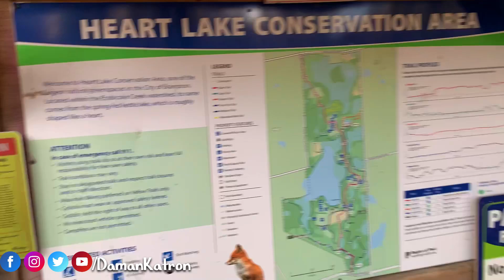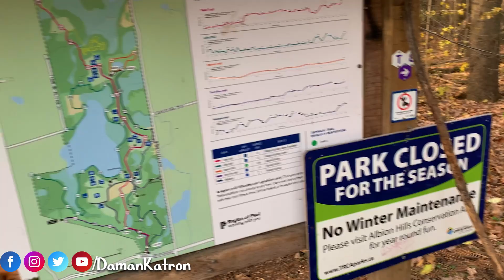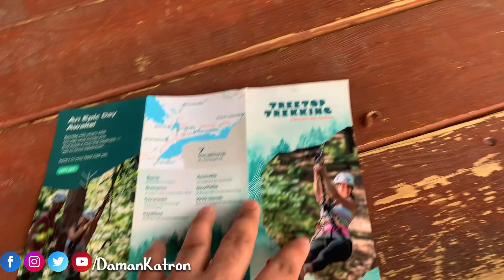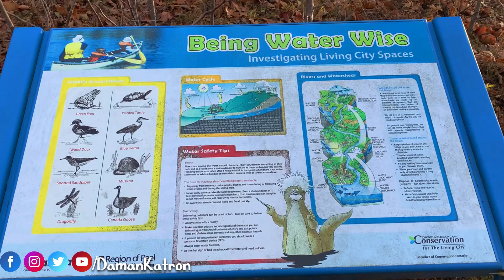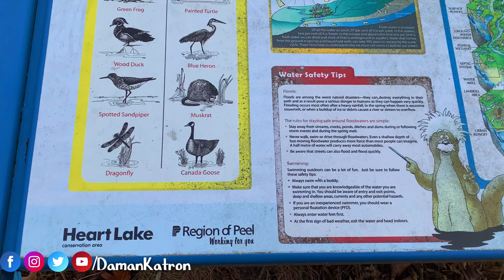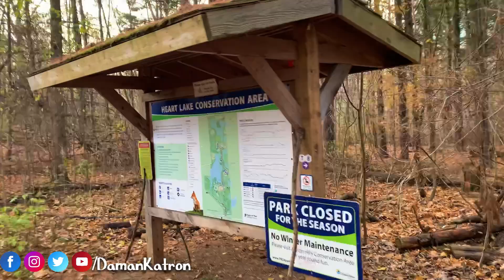Heart Lake CANADA 2023 | Vlog 1 | DAMAN BAGRI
Heart Lake is a lake located in the northern part of Brampton, Ontario, Canada. Heart Lake along with Teapot Lake are kettle lakes with the latter being a unique meromictic lake. The area was opened for public use in the 1950s.